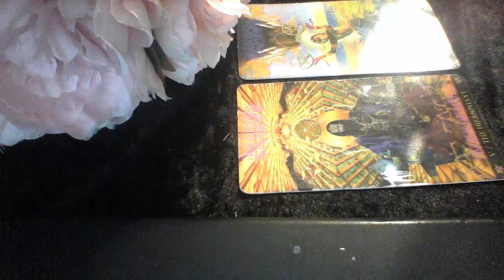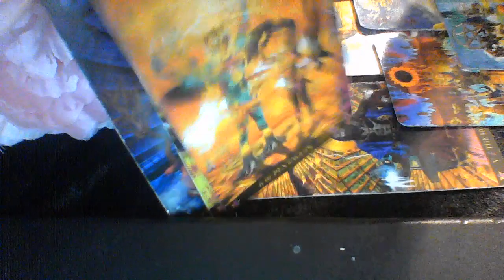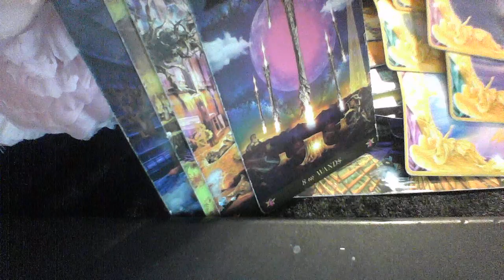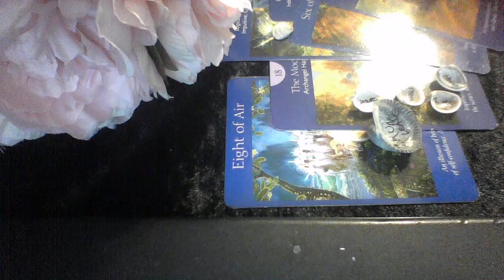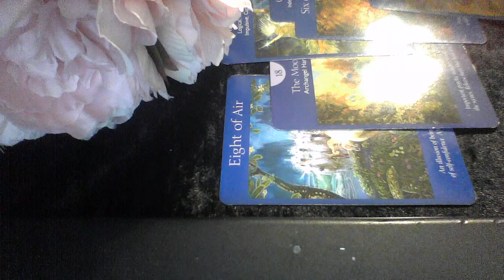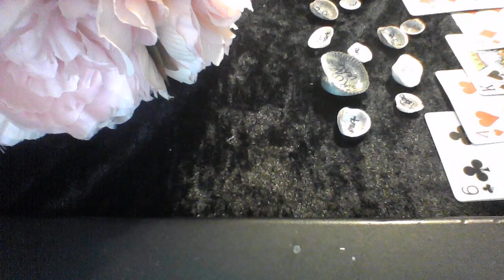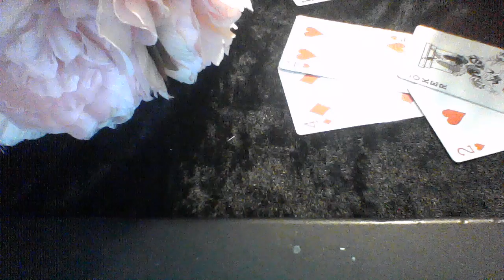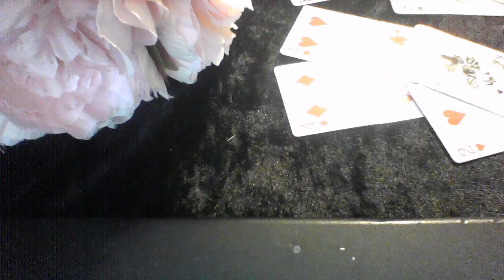RANDOM READING OCT 10 2019 HE CAN'T LEAVE BECAUSE SHE IS BAT SHIT CRAZY ALL ZODIAC SIGNS AT END OF R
My astrological makeup:

Sun: Aquarius
Moon: Libra
Ascendant: Aries

Ellej446
TAROTOFELLE